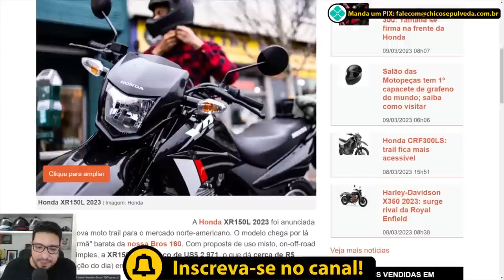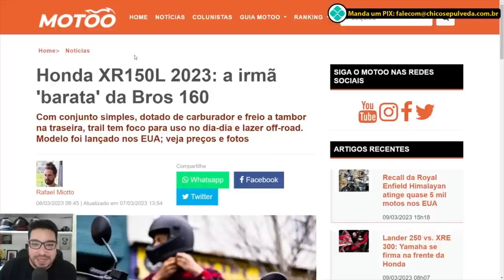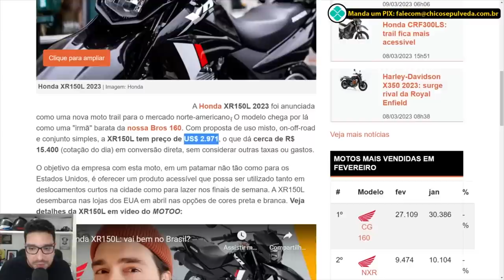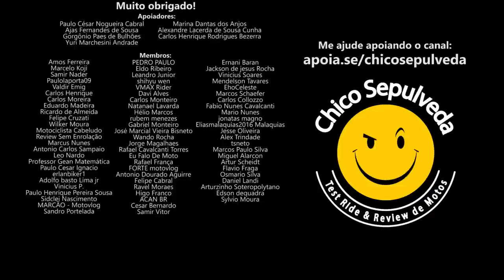Honda Brosta de Araque XR150L - A bicicleta dos Norte Americanos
Black Boots
Calçados com estilo, conforto e segurança